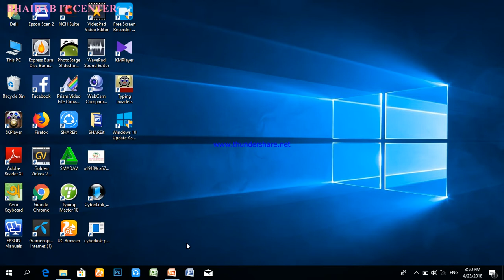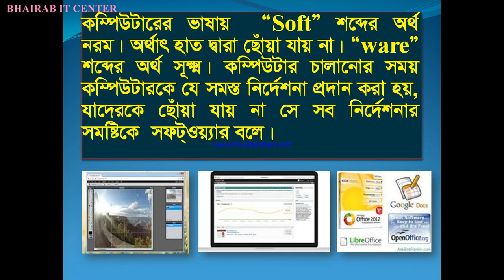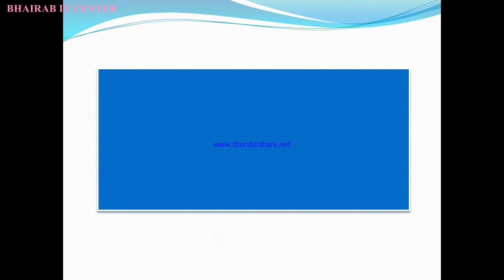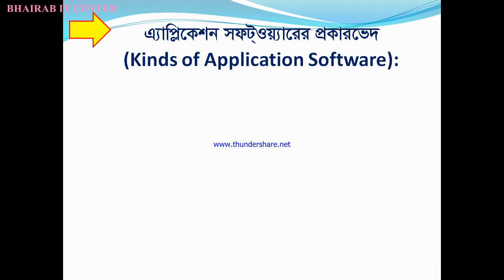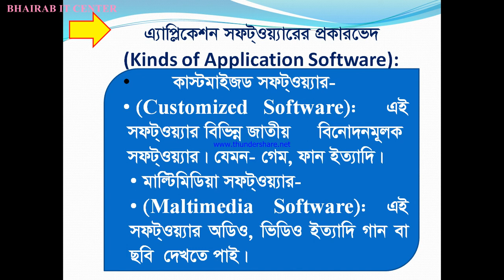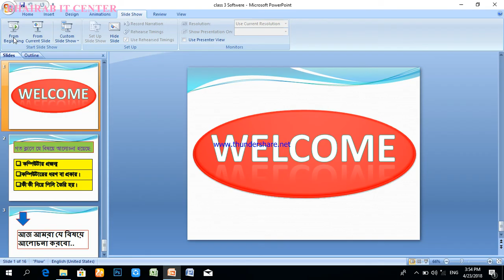অফিস অ্যাপ্লিকেশন পর্ব-৩/Office Application part- 3